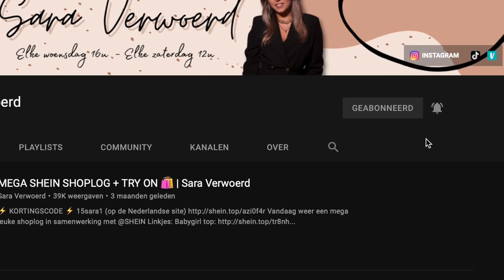SUSHI MUKBANG MET VIC 🍣 Gezellig kletsen over het leven 💛 | Sara Verwoerd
Hii schattie 🥰
Leuk dat je weer kijkt! Vandaag weer een sushi mukbang! 🍣 En deze keer ben ik gezellig samen met Vic. We zijn lekker aan het eten, wijnen en kletsen over het leven.